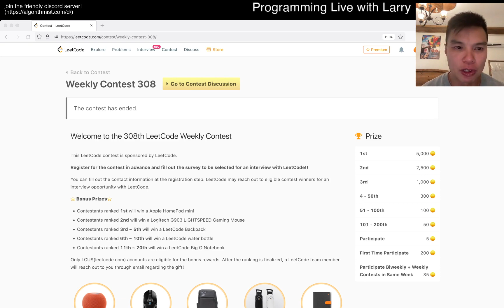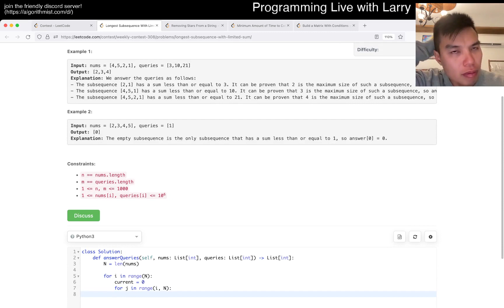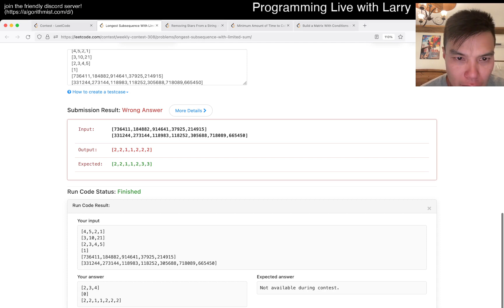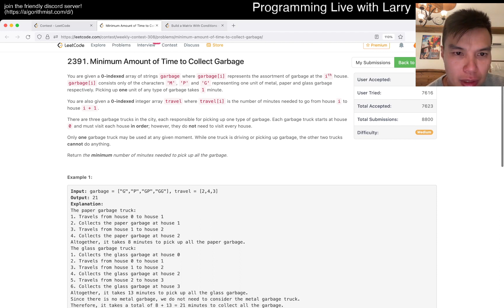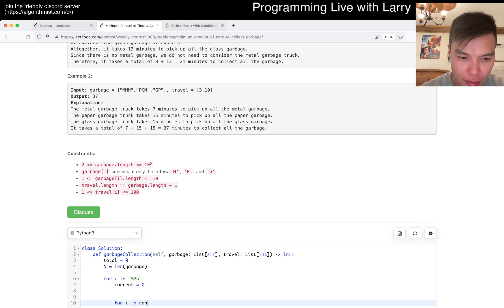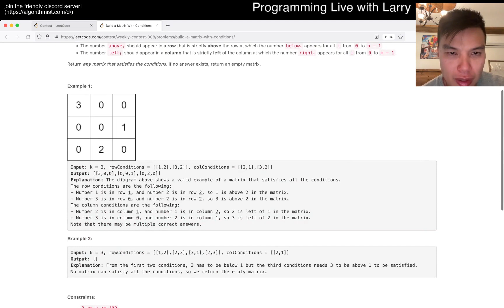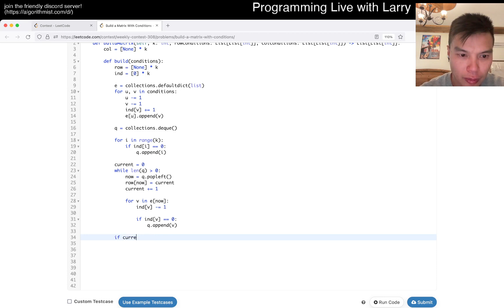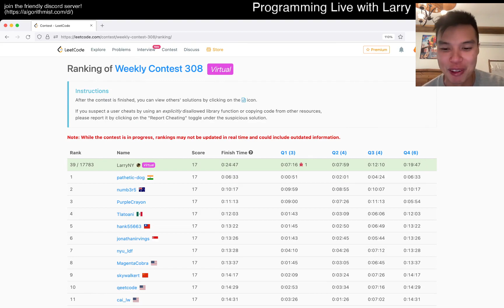Subarray or subsequence! Leetcode Weekly Contest 308 (Virtual 64th) with commentary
Larry participates in the Leetcode Weekly Contest 308 finishing ??? out of ???.

0:00 Start
1:55 Q1
9:05 Q2
9:47 Q3
14:00 Q4

Retro - I did well for giving away 10 minutes on subsequence vs subarray on Q1.  Overall a pretty standard contest, though I can see Q4 tripping people out of practice.  Oh well, still in Turkey, so one of these days we'll do the contests!

Live commentary!